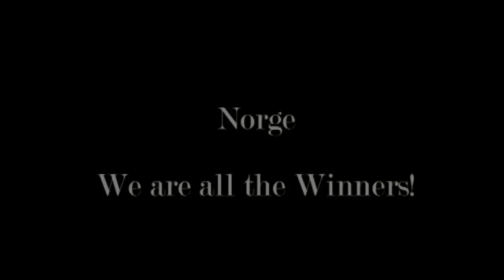Norge - We Are All The Winners!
Hyllest til det norske landslaget i fotball! Nostalgi på høgt nivå! For eit 90-tall! Takk til Drillo. Takk til Arne Scheie for alle fantastiske kommentatorøyeblikk!!

Redigering: Thomas Teige Sporsheim